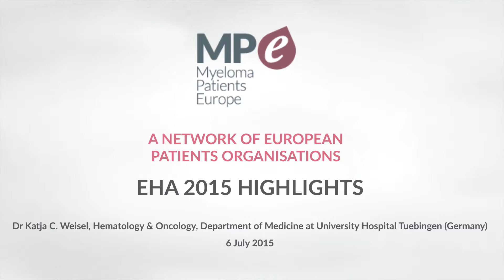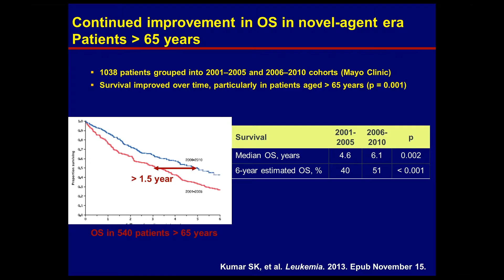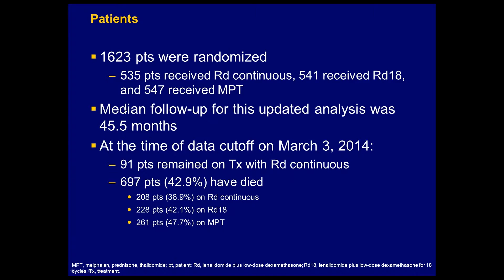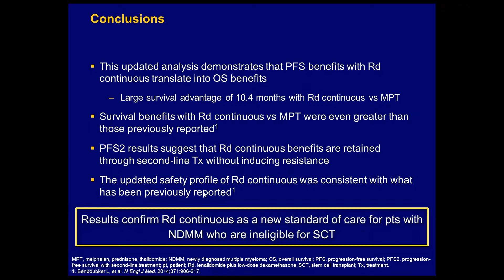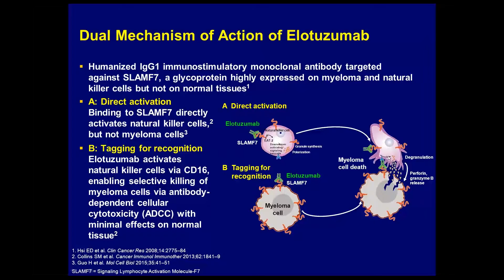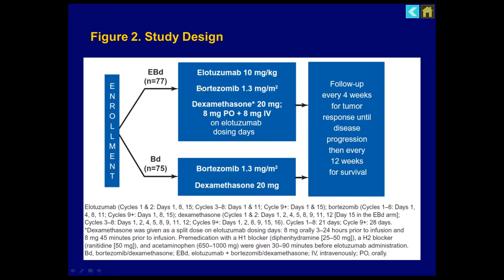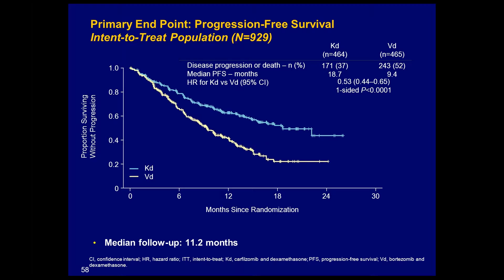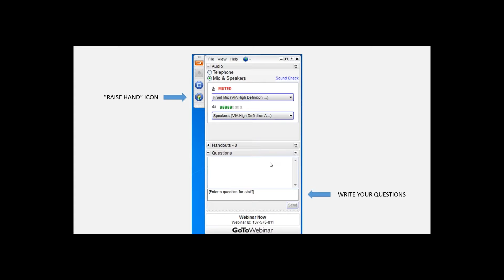EHA 2015 Highlights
Recording of the webinar held on July 6th, 2015. Myeloma Patients Europe held an online webinar to review the most recent myeloma findings presented at the annual meeting of the European Hematology Association that took place in Vienna in June 2015. The talk was given by Dr Katja C. Weisel, Hematology & Oncology, Department of Medicine at University Hospital Tuebingen (Germany).